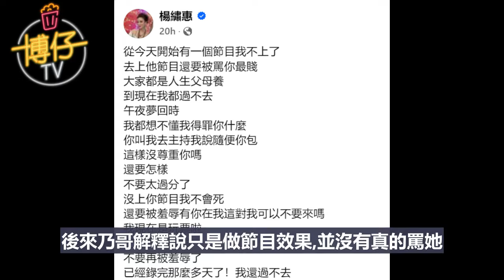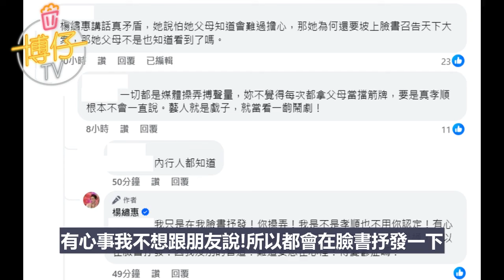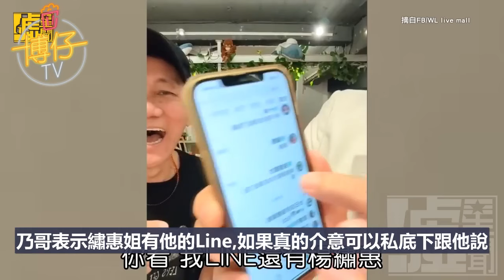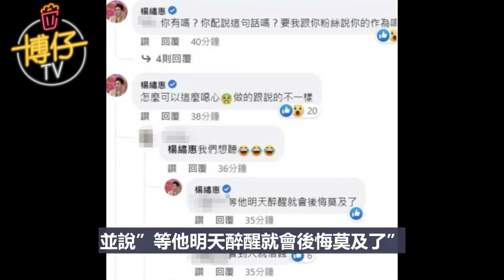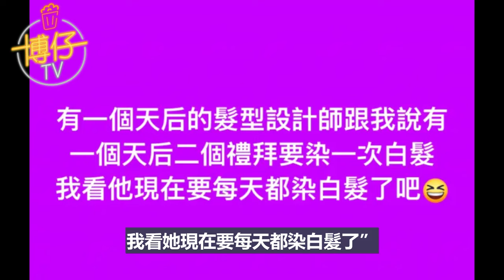真的鬧翻了？乃哥:心結結下了 繡惠姐:我很幼稚,真的很抱歉.繡惠姐因公審冰冰姐子弟兵被傳跟冰冰姐翻臉被踢出節目?繡惠姐:一個人的節目我絕對不上again?超時空打臉自己?